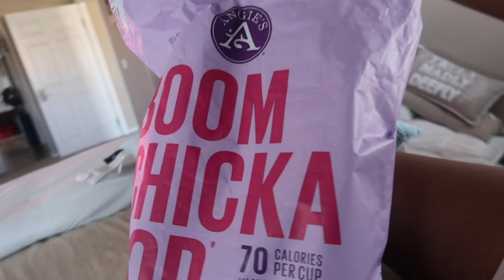BOOM CHICKA POP.